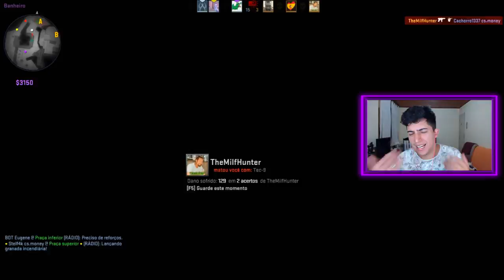ABRI UMA CAIXA E FUI JOGAR COMP - CS:GO Competitivo #4